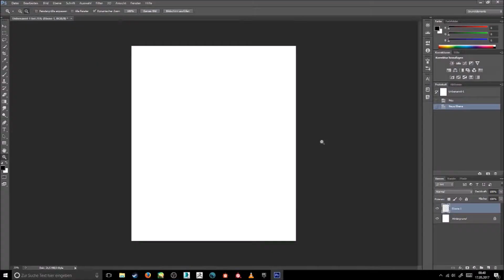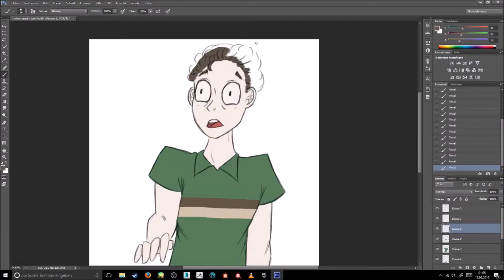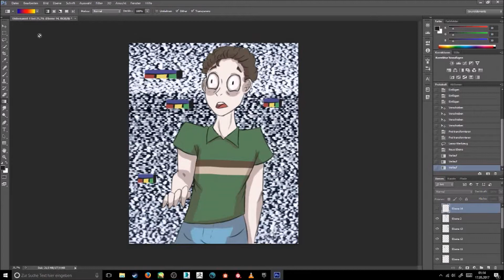ｓｉｍｕｌａｔｉｏｎ.ｇｉｆ Jerry Smith ⎸Rick and Morty (Speedpaint)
soft idiot